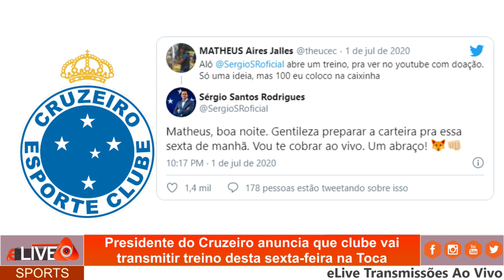√ Cruzeiro I clube vai transmitir treino desta sexta-feira I 02.07.2020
√ CRUZEIRO

Presidente do Cruzeiro anuncia que clube vai transmitir treino desta sexta-feira na Toca. Sérgio Rodrigues brincou com seguidor: 'Gentileza preparar a carteira'.

O presidente do Cruzeiro, Sérgio Santos Rodrigues, anunciou que o clube vai transmitir o treino da manhã desta sexta-feira. No Twitter, ele respondeu de maneira bem-humorada a um torcedor que prometia colaborar com R$ 100 caso houvesse uma live no YouTube direto da Toca da Raposa II.

“Matheus, boa noite! Gentileza preparar a carteira pra essa sexta de manhã. Vou te cobrar ao vivo. Um abraço!”, escreveu Sérgio. Prontamente, o cruzeirense Matheus Aires comemorou: “Aí sim, juntos ajudaremos o clube!”. Outros seguidores se comprometeram a participar doando valores como R$ 10, R$ 30 e R$ 61.

A mensagem de Sérgio Rodrigues sobre a live do treino vai ao encontro do que foi dito por Ricardo Drubscky, diretor de futebol da Raposa, em entrevista ao Superesportes. O objetivo é mostrar a ‘cara nova’ da equipe treinada por Enderson Moreira.

“O Enderson está nesse embrião ainda da equipe. Pode ser que a gente faça um vídeo de um treinamento, para os jornalistas também. Um vídeo de treinamento ao vivo. Pode ser que a gente faça. Não sei que nível de treinamento a gente vai expor (risos). É uma ideia até para tirar essa ansiedade”.

A exibição da atividade na Toca é parte de um conjunto de ideias de Sérgio Rodrigues para ‘monetizar’ o Cruzeiro. O dirigente anunciou recentemente a criação do Sócio Diamante, limitado a 1.000 unidades com mensalidade de R$ 1 mil e benefícios exclusivos.

Ele também prepara detalhes da “Operação Fifa”, na qual torcedores poderão colaborar para diminuir as pendências de contratações não pagas pelas gestões anteriores.

Flamengo

Nessa quarta-feira, o jogo entre Flamengo e Boavista, pela Taça Rio (segundo turno do Campeonato Carioca), foi exibido no canal oficial do rubro-negro no YouTube. O vídeo alcançou mais de 14 milhões de visualizações, sendo 2,2 milhões de acessos simultâneos no fim do primeiro tempo.

O Flamengo pôde exibir a partida no YouTube graças à Medida Provisória nº 984, assinada pelo presidente Jair Bolsonaro, sobre garantir a clubes mandantes os direitos de transmissão. A norma entrou em vigor, mas precisa passar por aprovação do Congresso para ser convertida em lei.

O pico de 2,2 milhões de acessos simultâneos na internet é considerado uma marca expressiva para o Flamengo, mas na televisão resultaria em “apenas” 3 pontos da audiência medida pelo Ibope. Vale lembrar que o rubro-negro não assinou contrato com a TV Globo para o Campeonato Carioca.

Live do treino,
Ricardo Drubscky,
Transmitir o treino,
Notícias da Raposa,
Partida no youtube,
Noticias do Cruzeiro,
Flamengo e Boavista,
Rubro-negro no youtube
Sérgio Santos Rodrigues,